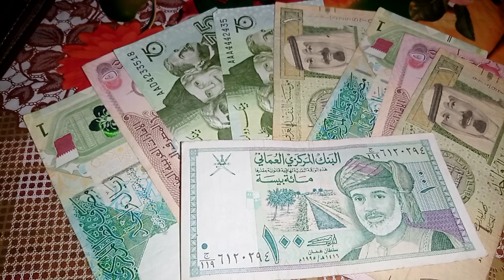Central Bank Lunch E Donate Platform Application